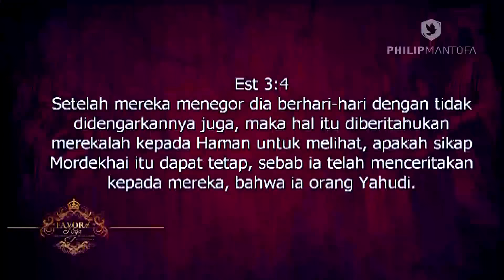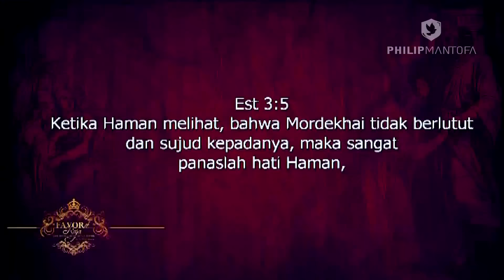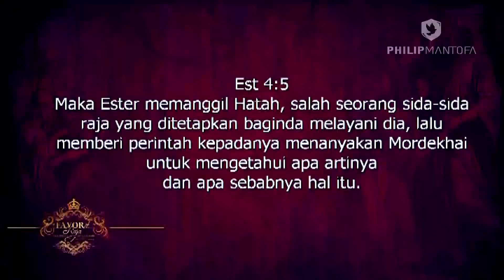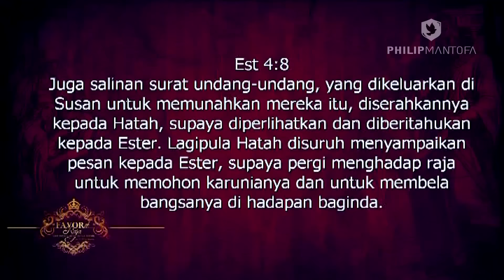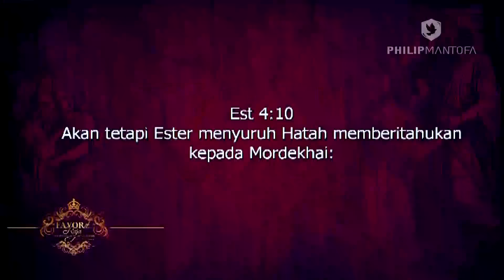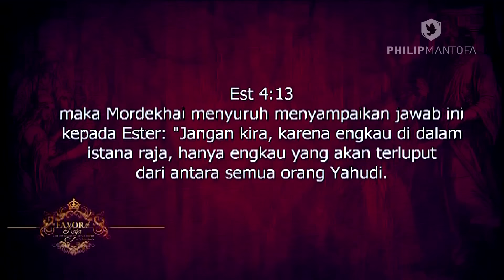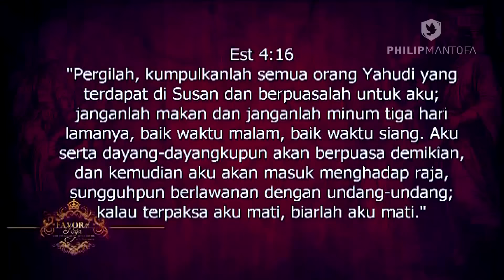Kotbah Philip Mantofa : Ester - FAVORit Raja Pasal 4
Seorang perempuan, dari kalangan minoritas, tanpa disangka bisa mendapat posisi prestisius sebagai ratu. Tapi kini harus meresikokan posisi dan nyawanya demi keselamatan bangsanya. Apa yang membuatnya mendapatkan perkenanan Allah dan raja? Apa yang membuatnya berani?